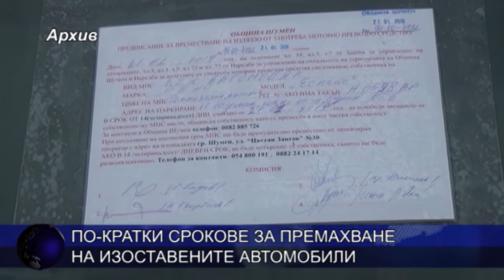По-кратки срокове за премахване на изоставените автомобили